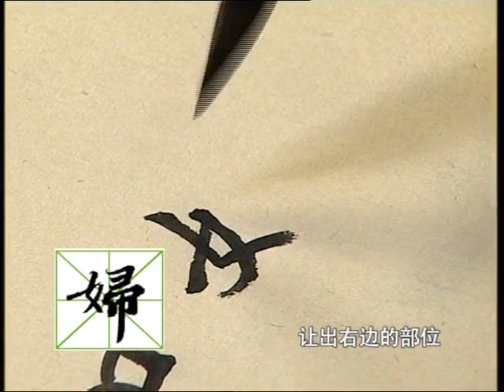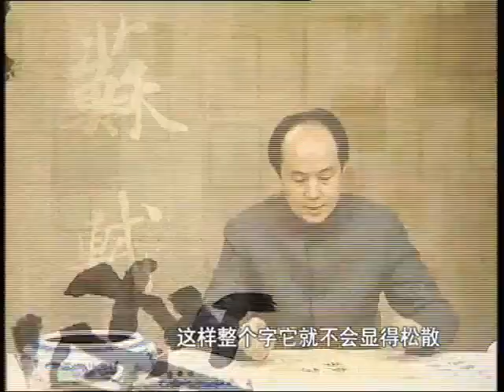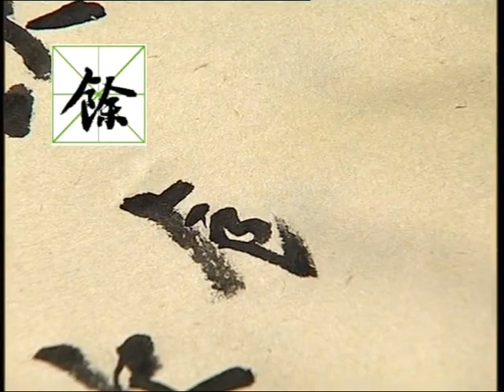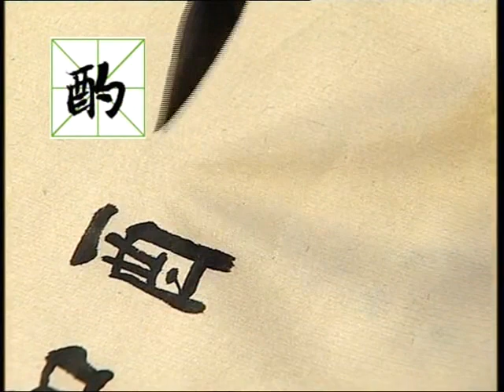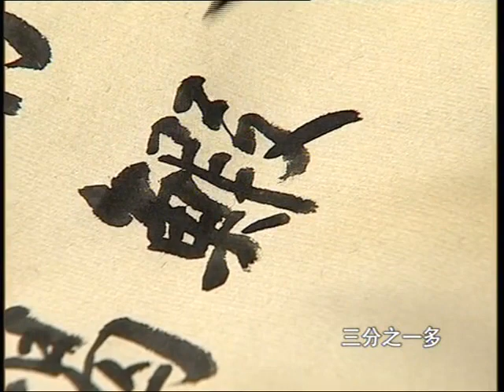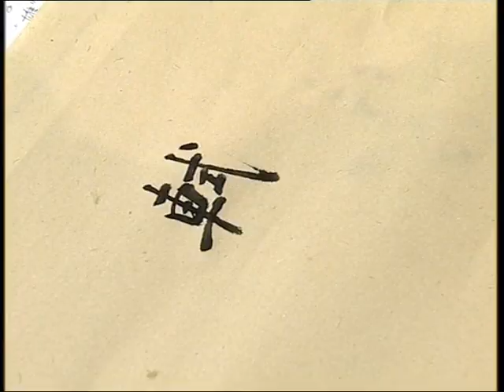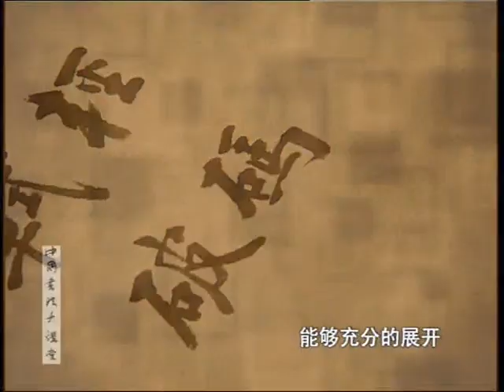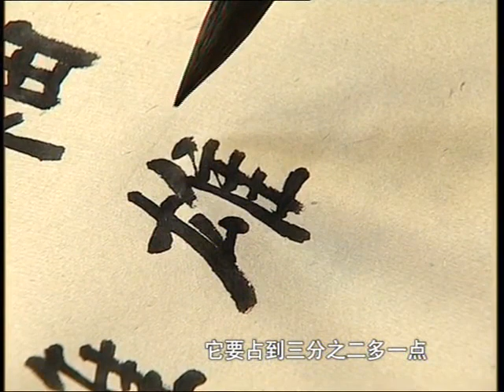中國書法大講堂：行書四大家-蘇軾《赤壁賦》 8